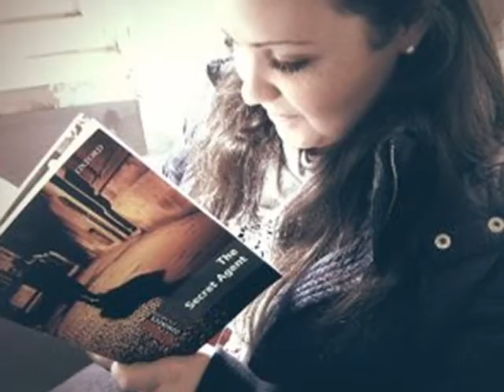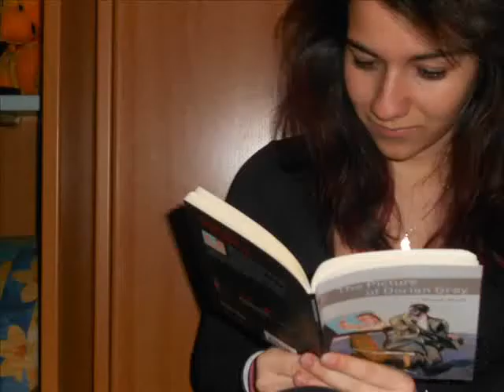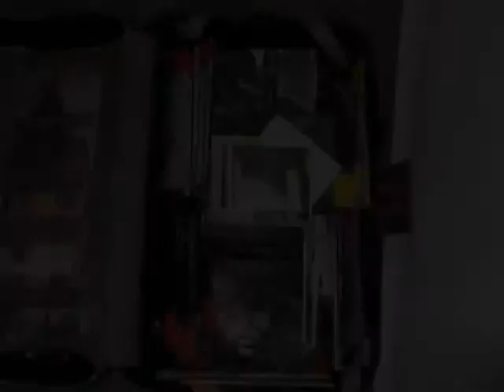Read On! Student Project - Liceo Vittorio Gassman, Rome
Students participating in the Read On! Extensive Reading programme work together to prepare year-end projects. Their creative response to the Extensive Reading methodology is often quite remarkable. This video, prepared by students at the Liceo Vittorio Gassman in Rome, is an example.

Organized jointly by Oxford University Press (Italy) and the British Council, in collaboration with the British Embassy Rome, the Read On! Extensive Reading Project for Secondary Schools in Italy is creating a new generation of readers -- while improving English skills.